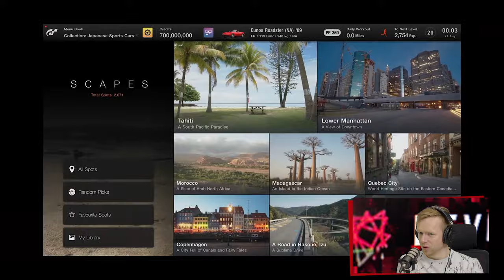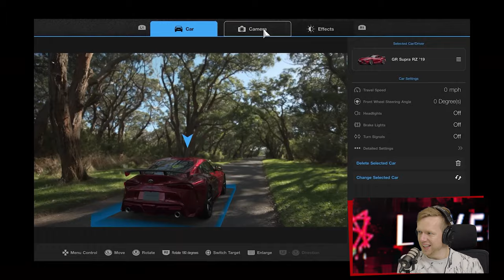Teine Tase 421 × Xbox on *selle mängu* tõttu tõsises hädas (Podcast)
Allan ja Sten on tagasi, et tutvustada Andrile verivärsket Xboxi mängu, millele olid pandud kõrged lootused, ent mis hoopiski ereda leegiga prügikastipõlenguks osutus. Mis on Redfalli suurimad probleemid ning kas see võib olla algus Xboxi allakäigule?

Andri on lõpuks ometi kogeda saanud Gran Turismo 7 virtuaalreaalsuses ning ootab õhinal ka filmi. Allan ja Sten leidsid Nintendo Switchi pealt meeldiva üllatuse. Sten on kogenud ka taktikalist sõjapidamist ning nautinud PS5 kõige kaunimat graafikat.

AITAME KOOS!